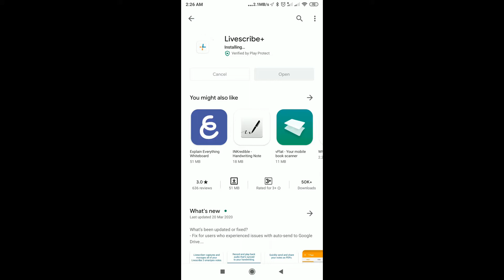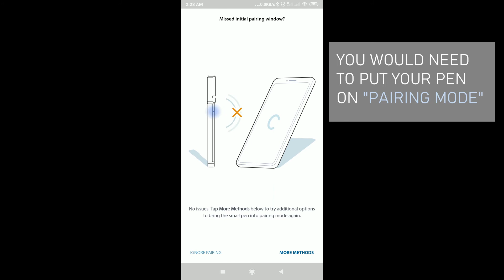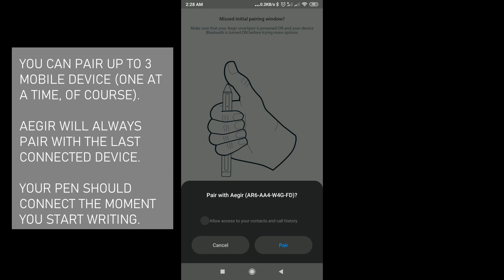Pairing Livescribe's Aegir Smartpen (Android)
This is how to pair Livescribe's Aegir Smartpen.

You only need to pair once. Once you manage to pair, the next time you use the pen it instantly connects to your mobile device. Just make sure you have the LS+ App running.

This smartpen works with the latest Android and iOs versions. It also connects with the latest Windows and Mac computers.